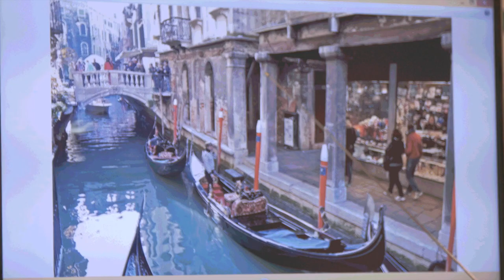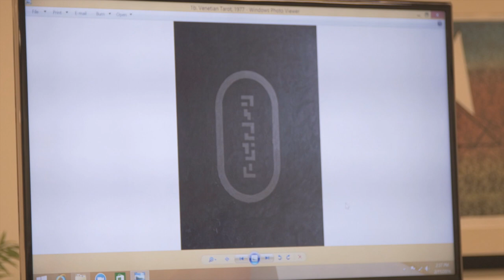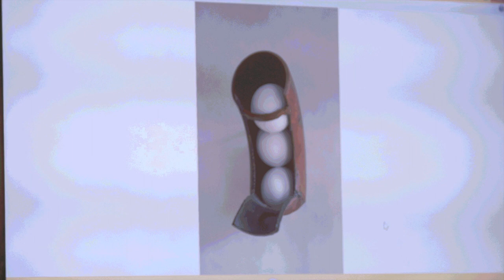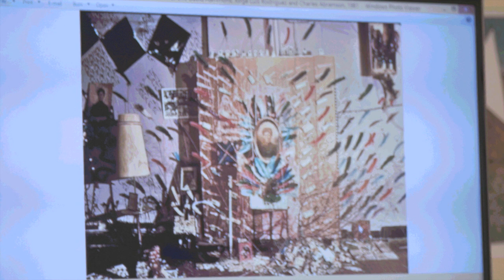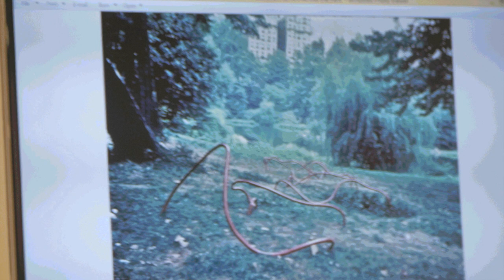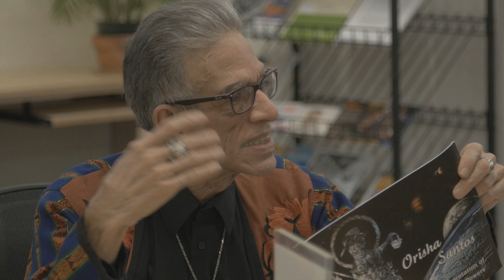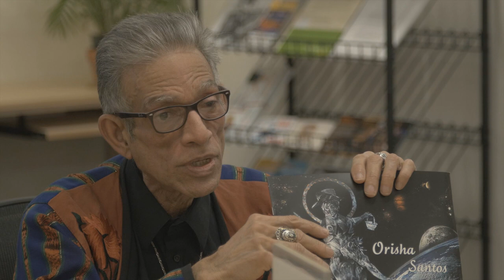Artist Tour with Jorge Luis Rodríguez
Centro Library Room 120, Silberman School of Social Work
2180 Third Avenue (119th Street)